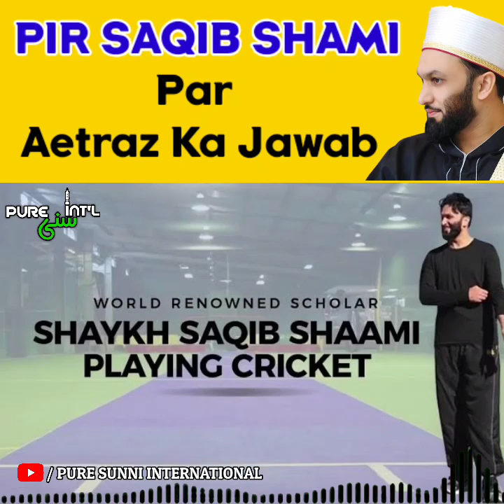Pir Saqib Shami Birthday Special Video | Aetraz Ka Jawab | PURE SUNNI INTERNATIONAL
Aalim Ya Peer Ka Cricket Khelna

Awaam Ko Chahiye Ke Pehle Sanjeedgi Se Kisi Bhi Mas'ale Ko Samjhe Uske Baad Lab Kushayi Kare Lekin Kuchh Logon Ka To Rawaiyya Hi Ajeeb Hai, Bina Mas'ale Ko Samjhe Hi Hukm Lagana Shuru Kar Dete Hain Aur Unhein Ye Pata Hi Nahin Hota Ke Ek Shakhs Par Hukm Laga Kar Hum Kitne Ulma Ko Lapete Mein Le Rahe Hain!

Kuchh Log Kehte Hain Ke Jo Cricket Khelta Ho Wo Peer Kaise Ho Sakta Hai Aur Aise Hi Kuchh Aur Peer Rahe To Deen. Mein Mil Jayega, Allah Ta'ala Aise Logon Ko Hidayat De (Aamin)

Humara Maqsad Na To Kisi Ki Himayat Karna Hai Aur Na Hi Kisi Ki Tazleel Karna, Hum Bas Ye Chahte Hain Ke Jo Haque Hai Use Hi Awaam Ke Saamne Pesh Kiya Jaaye

Cricket Khelne Ke Mutalliq Hazrat Allama Mufti Waqaruddin Alaihi Rehma Likhte Hain Ke Ahadees Se Waazeh Taur Par Pata Chalta Hai Ke Momin Ki Zindagi Khel Kood Ke Liye Nahin Hai Lihaza Tandrusti Ke Liye Tehelna Ya Warzish Ke Liye Thoda Khelna Jaayez Hai
(ملتقطاً: وقار الفتاوی، ج3، ص437، بزم وقار الدین کراچی، ملخصاً)

Fatawa Markaze Tarbiyat -e- Ifta Mein Hai Ke Cricket Ya Is Tarah Ka Aur Koi Khel Agar Lahwo Layib (Yaani Khel Khood Ki Lazzat) Ke Taur Par Khele To Haraam Wa Gunah Hai Aur Isse Bachna Wajib Hai Aur Agar Warzish (Exercise) Ki Niyat Se Khele To Chand Sharait Ki Pabandi Ke Saath Jaayez Hai :-
(1) Namaz Ke Awqaat Mein Na Khele
(2) Apne Deeni Mashaghil Neez Talab -e- Ilm Se Ghafil Ho Kar Khel Mein Hi Na Kho Jaaye
(3) Tournament Mein Hissa Na Le
(4) Jism Ke Jin Hisso Ko Chhupana Zaroori Hai Unhein Na Khole (Jaise Football Mein Half Pant Pehente Hain)
(انظر: فتاوی مرکز تربیت افتا، ج2، ص490، فقیہ ملت اکیڈمی اوجھاگنج)

Mufti Muhammad Zulfiqar Nayeemi Sahab Se Mobile Mein Game Khelne Ke Talluq Se Sawal Hua To Aapne Farmaya Ke Hadees Mein Hai Ke Har Khel Jise Musalman Khelta Hai Wo Batil Hai Siwaye Teen Ke, Teer Andazi Karna, Ghode Ko Tarbiyat Dena Apni Biwi Se Chhed Chhad (Khelna) Pas Ye Khel Haque Hain
(سنن النسائی، باب الرمی فی سبیل اللہ، ص202)

Is Hadees Ke Tahat Mulla Ali Qaari Rahimahullah Likhte Hain Ke Hadees Mein Bayaan Karda Khelo Mein Har Wo Khel Dakhil Hai Jo Ilm Wa Amal Ke Liye Muawin (Madadgar) Banta Ho Aur Fi Nafsihi Jaayez Kaamo Mein Iska Shumar Hota Ho Jaise Ke Paidal Daud, Ghoda Daud, Oonto Ki Daud Ya Badan Ki Taqwiyat Aur Dimagh Ki Tarawat Ke Irade Se Chahal Qadmi
(مرقاۃ المفاتیح، ج7، ص396)

Mazeed Aala Hazrat Rahimahullah Ka Qaul Naqal Karne Ke Baad Aap Ek Hadees Likhte Hain Ke Nabiye Kareem ﷺ Ne Irshad Farmaya Ke Khelo Koodo Ke Main Isko Napasand Karta Hoon Ke Koi Tumhare Deen Mein Sakhti Dekhe
(شعیب الایمان للبیھقی)

Imam Ibne Hajar Makki Rahimahullah Likhte Hain Ke Jaayez Khel Ki Nabiye Kareem ﷺ Ki Janib Se Ijazat Hai
(فتاوی رضویہ قدیم، ج1، ص201)

In Ibaraat Ko Likhne Ke Baad Mufti Zulfiqar Khan Nayeemi Sahab Farmate Hain Ke Mobile Par Har Wo Game Khelna Jaayez Hai Jis Mein Deeni Wa Dunyawi Fayeda Ho Ya Badan Ki Aur Dimagh Ki Tarawat Maqsood Ho Aur Is Mein Khilaf -e- Shara Koi Amr Na Ho Aur Jisse Koi Fayeda Na Ho Aur Na Hi Badan Wa Dimagh Ko Koi Taazgi Muyassar Ho To Us Mein Apna Waqt Barbad Karna Karahat Se Khali Nahin
(الفیوضات النبویہ فی الفتاوی الحنفیہ، ص298، نوری دار الافتاء کاشی پور، ملخصاً)

Khulasa Yahi Hai Ke Cricket Agar Koi Khel Kood Ke Liye Nahin Balki Mazkoora Sharait Ki Pabandi Ke Saath Warzish (Exercise) Ke Liye Thoda Bahut Khele To Is Mein Koi Karahat Nahin Aur Agar Koi Aalim Ya Peer Ho To Uske Baare Mein Badgumani Karna Bahut Buri Baat Hai

Abde Mustafa